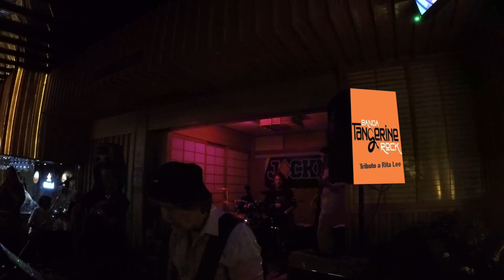BANDA TANGERINE tributo RITA LEE jun23